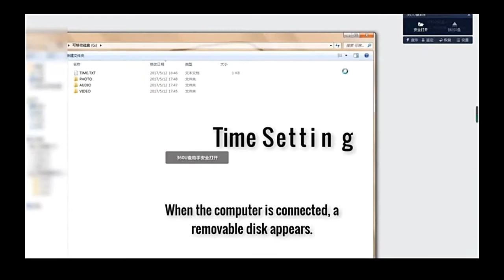2K IR WATCH CAMERA VIDEO DEMO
2K IR WATCH CAMERA VIDEO DEMO
Real Watch For Lifestyle
It’s the first 2K HD 1296P IR watch camera in the market.
IR (Night Vision) Activated Automatic in the dark

With its stylish and modern design, this spy watch camera is versatile enough to wear to parties and business meetings. Additionally, the spy watch actually works and functions as a common watch.
At the same time, it delivers covert surveillance that no one will suspect. Behind the watch face, there is a HD hidden camera which can record 1296P high definition video and audio. It can also take still images with the press of button, everything you record gets stamped with the date and time. Additional, it can also support separate audio recording, you can use it as a voice recorder. And because of the built-in motion sensor, this 2k IR Watch Camera will start recording when it detect any movement.
It’s also the first watch camera to record at 60 fps, with customized video settings, you’re given full freedom to get the ideal footage with adjustments for exposure, white balance, contrast, saturation, volume, time stamps, and much more.

Features:
• 2K Full-HD High Resolution Watch DVR
• IR Night vision
• Records 1920*1080P
• Takes photos at 4032*3024
• Functions as a regular watch
• Can be used as a PC camera
• Durable waterproof construction(UP to 3M)

Specification:
• Material: Stainless Steel
• Lens specs: 5MP CMOS camera
• Video file resolution: 2K
• Internal Memory: 32GB
• Night Vision: Yes, built in 4pcs IR LEDS
• Minimun Illumination: 10Lux (Infrared light on opening night vision)
• Motion Detection: Yes
• White Balance: Auto
• Time/Date Stamp: Yes (always on)
• Video Recording Format: AVI
• Frames Per Second: 60FPS
• Video Resolution: 1920x1080P
• Photo resolution: 4032 x 3024
• Image Capture Format: JPEG
• Built-in MIC: Yes
• Recommended Range for Audio: 1 - 3 Meters
• Recommended Range for Video: Up to 5 Meters
• Power Source: Built in Rechargeable Li-ion Battery (recharge directly from USB port)
•     Watch Style - Analog 12 hour display (hour, minute, second) - Metal and glass construction - Adjustable wrist band - Time adjustment via crown - USB port - LED status indicator
• OS Supported: Windows 98SE/ME/2000/XP/Vista (32 bit version only) /Windows7, Mac OS X+, Linux
• Recording Time: Up to 90 minutes on full charge
• File Size: 1 hour of audio/video will use about 3GB memory
• Read/Write speed: 1.5MBps-60MBps
• Diameter size of watch face: 45mm
• Weight: 0.3 Kg